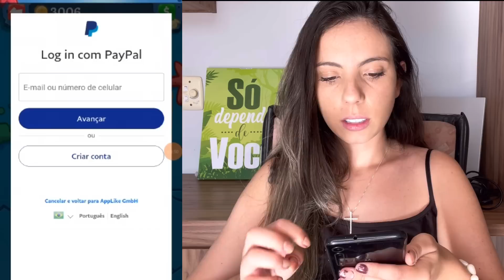50/POR DIA + Prova de Pagamento - COMO GANHAR DINHEIRO NA INTERNET 2022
Olá pessoal!
 Hoje vim trazer um aplicativo que estamos testando e já recebemos nosso primeiro saque. Se você quer baixar um aplicativo de renda extra que dá dinheiro de verdade então fiquem até o final do vídeo.
 Aprenda agora mesmo como ganhar dinheiro online em 2022.

Assista até o final pra pegar a dica!